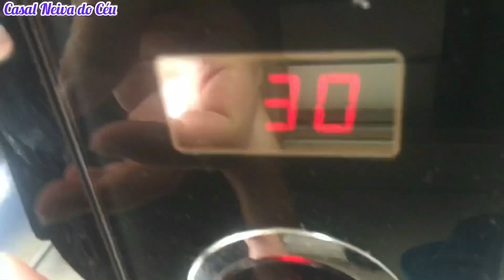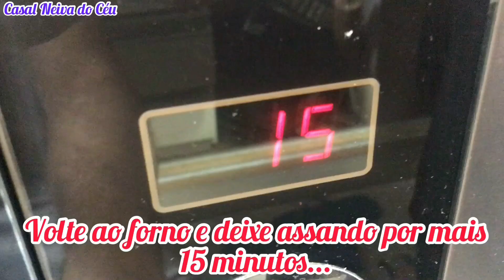MACARRÃO RECHEADO E GRATINADO | RECEITA ESPECIAL E FÁCIL | ALMOÇO DE DOMINGO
MACARRÃO RECHEADO E GRATINADO | RECEITA ESPECIAL E FÁCIL | ALMOÇO DE DOMINGO, mérito de pesquisa: macarrão fettuccine,macarrão ninho, macarrão penne, pasta , meu cantinho, A Fazenda 12, Jojo, A FAZENDA RECORD, minha realidade, almoço de domingo, massas, massa,receitas de pasta. Receita no Mês de Outubro , calor , outuno.

1/2 pacote de caçarão Tipo Ninho ( Você pode usar o pacote todo) fiz uma refeição para 03 pessoas.
03 sachês de massa de tomate
100 gramas de queijo muçarela
100 gramas de presunto
05 colheres de sopa de requeijão
Queijo parmesão ralado para gratinar
Água o suficiente para regar a massa.

Modo de fazer: assista o passo.

Facebook: casal Neiva do Céu
Muito obrigado pela sua visita ao nosso canal.
Se curtiu o vídeo, recomende para alguém que você gosta!
receitas rápidas, fáceis e feitas com a mor e muita alegria!
Faça nossas receitas, e poste no Instagram, marcando nosso perfil, que iremos repostar todas!